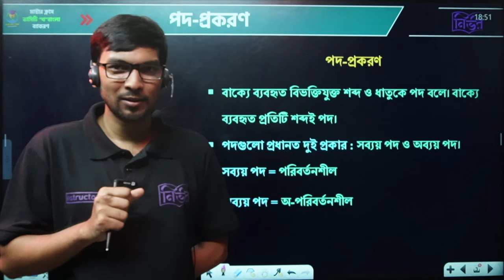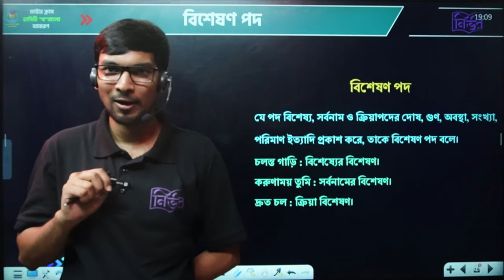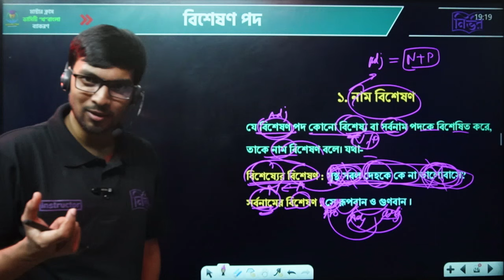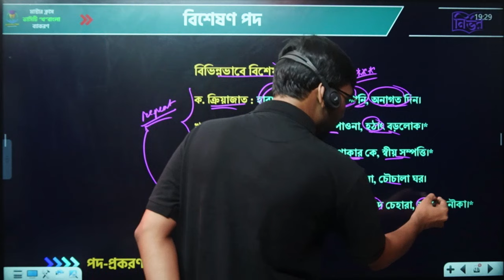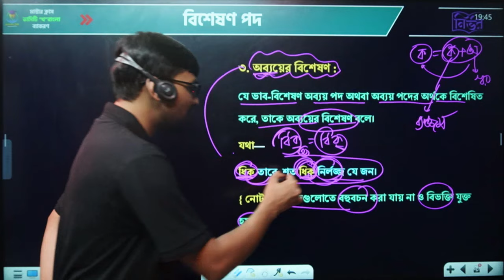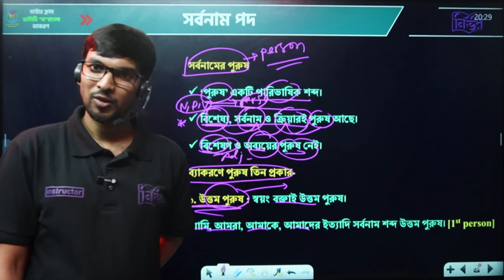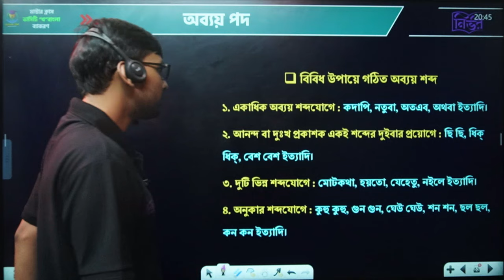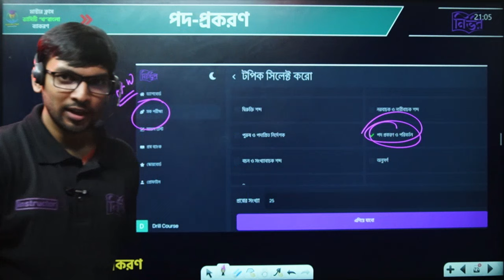ভার্সিটি ‘খ’ ব্যাকরণ: পদ প্রকরণ ১ ক্লাসেই শেষ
🎓ভার্সিটি খ ইউনিট/বিভাগ পরিবর্তন লাইভ ক্লাস কোর্স শুরুর তারিখ : ৪ অক্টোবর ২০২৪।

📌সর্বমোট লাইভ ক্লাস থাকবে ১০০ টির অধিক।
🔴 এই এক কোর্সের মধ্যেই সকল বিশ্ববিদ্যালয়ের ক্লাস।
তাই এই কোর্সে- বাংলা, ইংরেজি, সাধারণ জ্ঞান, ICT, মৌলিক GK, ম্যাথ+IQ এবং জাবি GK সবগুলো বিষয়ের উপরে মাস্টার ক্লাস থাকবে।

👉 পদ প্রকরণ Time Lines:
00:00:00 পদ প্রকরণ কি?
00:04:12 বিশেষ্য পদ
00:18:04 বিশেষণ পদ
01:29:51 সর্বনাম পদ
01:50:14 অব্যয় পদ
02:14:14 Exam On this Topic